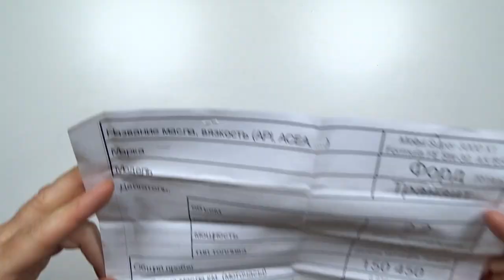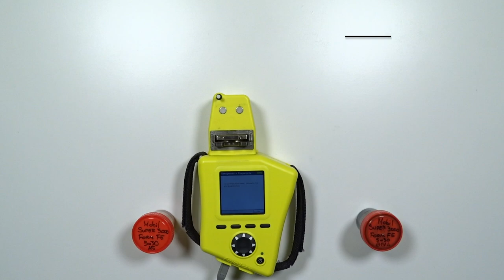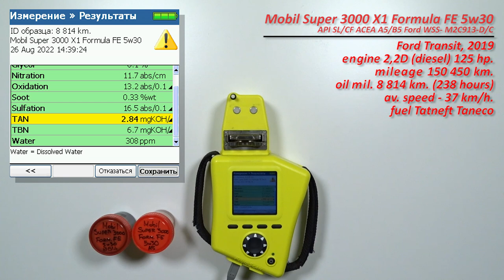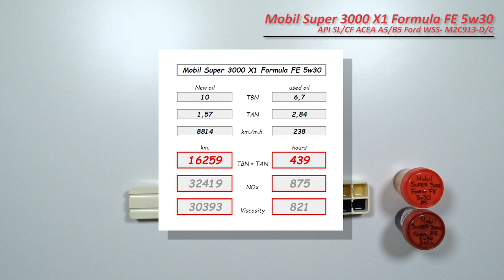Mobil Super 3000 X1 Formula FE 5w30 (отработка из Ford 8 814 км., 238 м.ч., дизель).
Алексей из Красногорска., прислал образцы масла Mobil Super 3000 x1 Formula FE 5w30

Масло использовались в  автомобиле Ford Transit, 2019 г.в..
с двигателем 2,2D  (турбодизель), 125 сил.
без доливок

топливо, Татнефть Танеко

Благодарю Алексея за предоставленные образцы и помощь каналу!